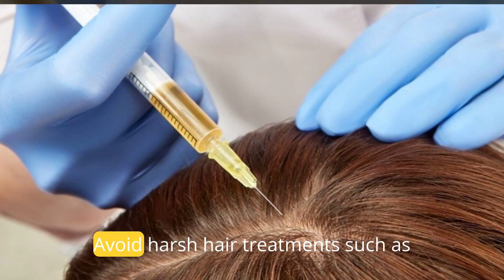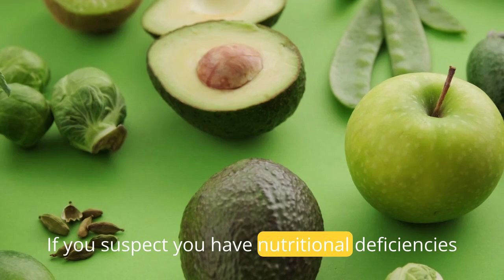Maintain Healthy Hair Diet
Maintain a Healthy Diet: Ensure you're consuming a balanced diet rich in vitamins, minerals, and proteins, which are essential for healthy hair growth. Include foods such as fruits, vegetables, lean proteins, whole grains, and healthy fats in your diet.

Stay Hydrated: Drink plenty of water throughout the day to keep your body and hair hydrated. Dehydration can make hair more prone to breakage and shedding.

Be Gentle with Your Hair: Avoid harsh hair treatments such as excessive heat styling, chemical treatments (like perming or straightening), and tight hairstyles that can damage the hair shaft and contribute to hair fall.

Use a Gentle Shampoo and Conditioner: Choose hair care products that are gentle and sulfate-free to avoid stripping the hair of its natural oils. Consider using a conditioner to keep your hair moisturized and reduce tangles.

Avoid Overwashing: Wash your hair 2-3 times a week rather than daily to prevent stripping the scalp of its natural oils, which can lead to dryness and hair fall.

Massage Your Scalp: Regular scalp massages can help improve blood circulation to the hair follicles, promoting healthy hair growth. Use your fingertips to gently massage your scalp in circular motions for a few minutes each day.

Protect Your Hair from the Sun: UV rays can damage the hair shaft and cause dryness and breakage. Wear a hat or use hair care products with UV protection when spending time outdoors.

Manage Stress: Chronic stress can contribute to hair fall, so practice stress-reduction techniques such as meditation, deep breathing exercises, yoga, or engaging in hobbies you enjoy.

Get Adequate Sleep: Aim for 7-9 hours of quality sleep each night to allow your body to repair and regenerate, including your hair follicles.

Consider Hair Supplements: If you suspect you have nutritional deficiencies contributing to hair fall, consider taking supplements such as biotin, vitamin D, iron, zinc, or omega-3 fatty acids after consulting with a healthcare professional.